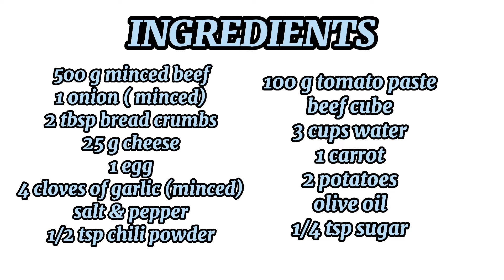Meatball in Tomato Sauce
500 g minced beef
1 big size onion (half for the sauce)
2 tbsp bread crumbs
25 g cheese
1 egg
2 cloves of garlic
salt & pepper
1/2 tsp chili powder

100 g tomato paste
1 beef cube
3 cups water
half of onion
1 carrot
2 potatoes
olive oil
1/4 tsp sugar